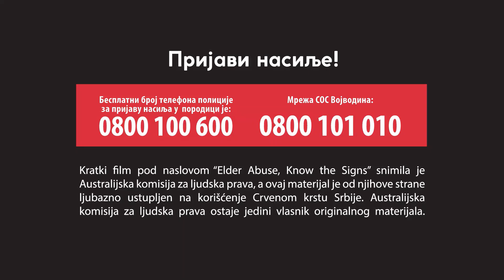Finansijsko nasilje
Prekini ćutanje!
Žene čine dve trećine prijavlјenih slučajeva nasilјa nad starijima.  Često se radi o nasilјu koje može biti nastavak nasilnog odnosa,  ali može biti i rezultat nove veze ili promene dinamike postojećeg odnosa.  Starije žene koje pripadaju mlađim kohortama pod većim su rizikom od fizičkog nasilјa, a one starije od 80 godina su pod većim  rizikom od psihičkog nasilјa I ovde je uglavnom u pitanju „međugeneracijsko nasilјe“ od strane odrasle dece, unuka, rođaka i negovatelјa.
Kod starijih žena imamo niže stope fizičkog i seksualnog nasilјa od strane partnera u odnosu na mlađe žene, ali za psihičko nasilјe i kontrolu, kao I različita ograničenja u ponašanju,  stope su slične kao i kod mlađih  žena.   7,7% žena starijih od 65  godina u Srbiji imalo je iskustvo partnerskog nasilјa u poslednjih 12 meseci, najviše u formi psihičkog nasilјa: 7,3%, dok je 1,2% doživelo fizičko nasilјe a 0,8%  seksualno nasilјe u ovom period. Besplatni broj telefona policije porodici je 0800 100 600. Mreža SOS Vojvodina: 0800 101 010